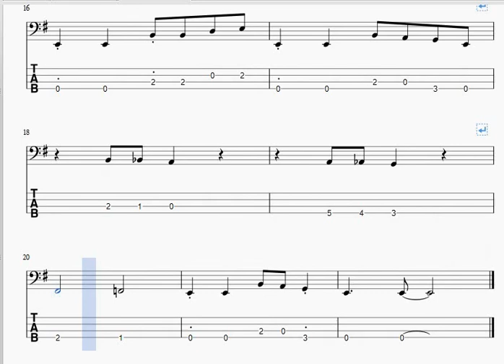Crosstown Link • Rockschool • Bass • Grade 1